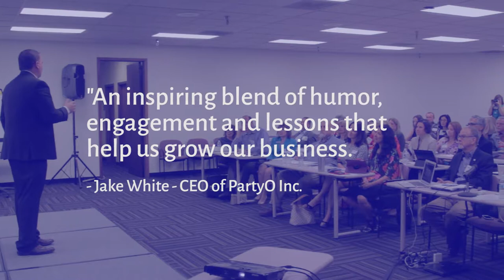Candid peer to peer feedback will push you outside your comfort zone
Excerpt from a leadership convention of 50 plus entrepreneurs that wanted to learn how to push their thinking outside their comfort zone.  The event was so much fun and really was to create a different way of developing world class skills.